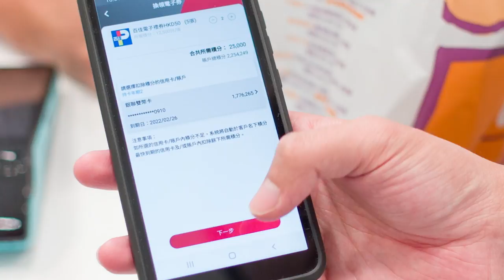【BoC Pay 綁定銀行賬戶 消費繳費都賺分】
賺分？唔只信用卡嫁！BoC Pay賺分新方式，無論您綁定銀行戶口抑或信用卡，任何消費、繳費通通都可以賺分！賺咗啲積分重可以當錢使，250分=HK$1，而家重可以換埋百佳電子券添！快啲一齊享受無比便捷嘅支付體驗！

12月31日前，BoC Pay客戶逢星期一可享8折積分當錢使，200分＝HK$1。重有好多精選商戶優惠，萬勿錯過啊！